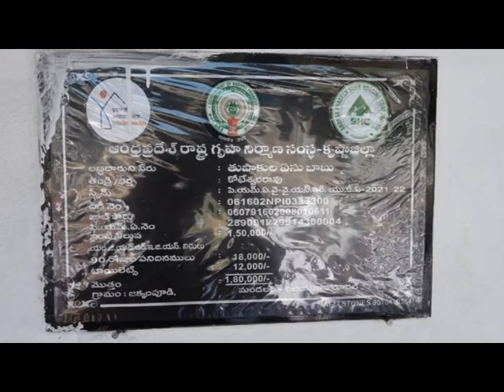NTR District Collector & MLA Inaugrated Jakkampudi Jagananna Colony at Jakkampudi, Vja on 03-08-2022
NTR District Collector Sri S. Dilli Rao Garu & MLA Sri Vasantha Krishna Prasad Garu Inaugrated Jakkampudi Jagananna Colony at Jakkampudi, Vijayawada on 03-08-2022